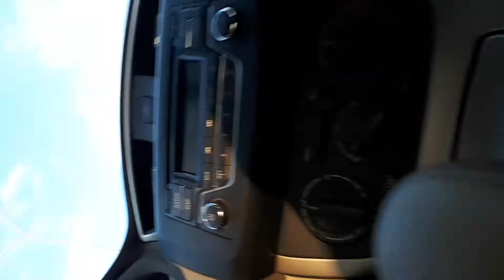16 ianuarie 2020(5)